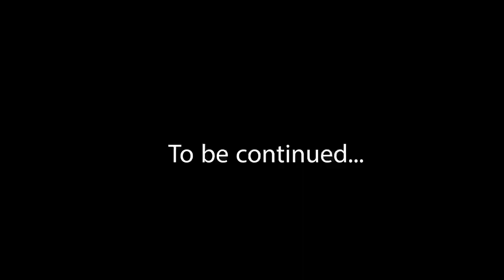descends on 2023 US Open at LA Country Club